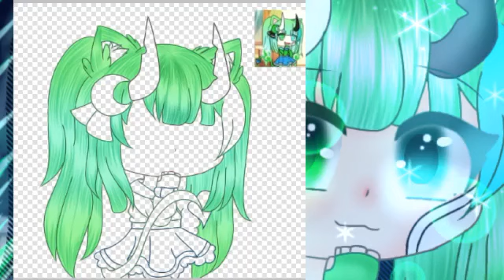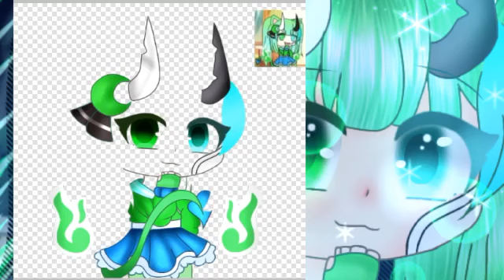•Join Contest•||Spendpaint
~~Welcome to the deks~~

Time takes:
1Days 10Minutes
Apps:
Ibispaint x and Ccp
Song:
Diviners-Savannah